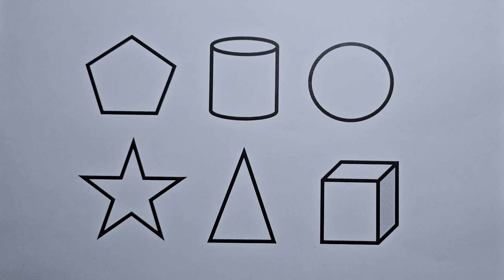Let's Learn Geometric Shapes by Coloring | Fun coloring videos for kids